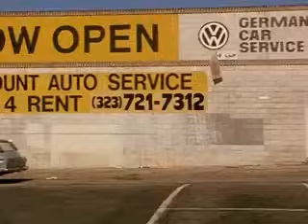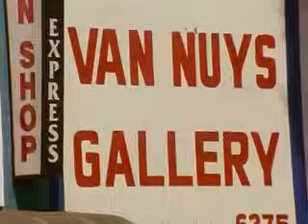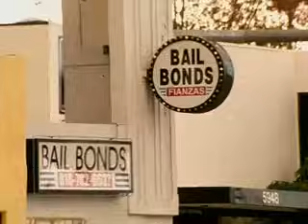Los Abandoned - Van Nuys (Es Very Nice)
The first video for LA's own Los Abandoned, whose debut album "Mix Tape" has been getting rave reviews since its release in September on Sanctuary/Vapor Records.